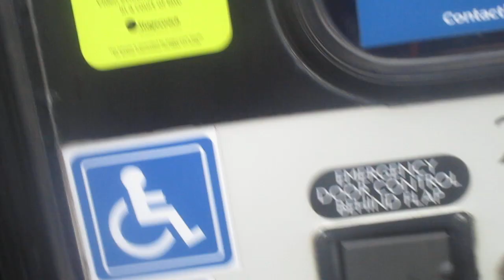That Is a 7 And 20 Bus In Crockhorn